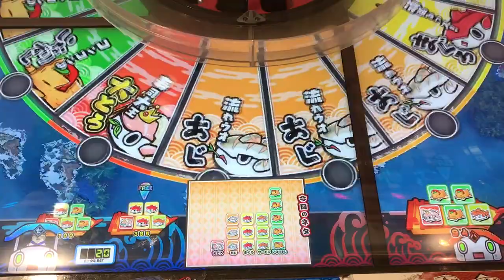【コメント依頼通り】ギョー転ガッポリすし〇コインゲーム〇coin game【メダルゲーム】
仲良し３姉弟による、動画チャンネルです。
ゲームセンターでのメダル、コインゲームを中心に投稿してます。
希望のゲーム機や検証案件など、コメントいただけるとうれしいです。